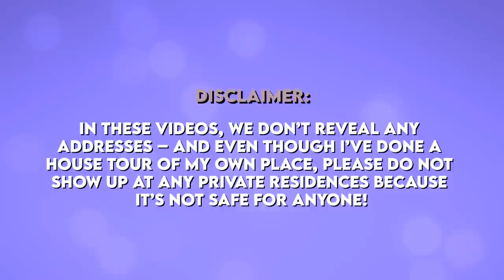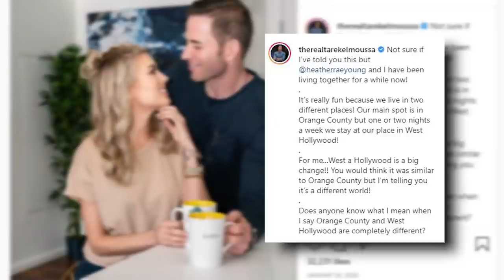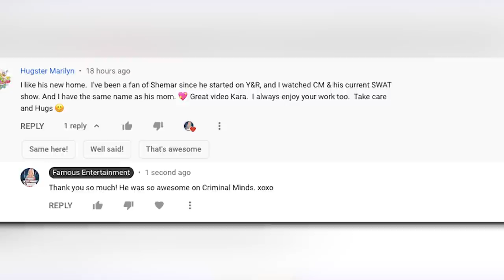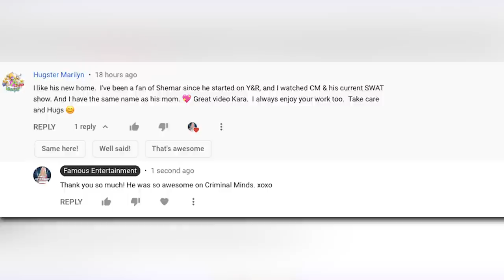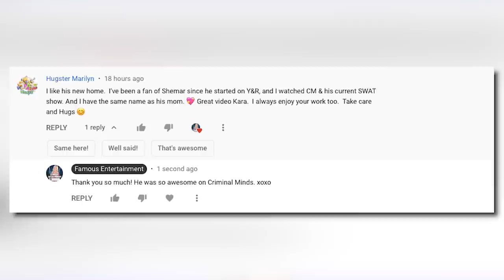Heather Rae Young & Tarek El Moussa | House Tour | Newport Beach Mansion & More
Tarek El Moussa and Heather Rae Young are both familiar with buying and selling LA real estate but since becoming a couple, they haven’t moved into their dream home yet. The pair purchased a house in Newport Beach back in the Fall of 2020 and have been renovating it ever since, and now it’s finally close to being ready for them! In the meantime, Tarek and Heather have been renting, shacking up in a chic modern beach house nearby, and prior to this, Tarek’s bungalow in Costa Mesa which he sold for over $2.7 million last May.